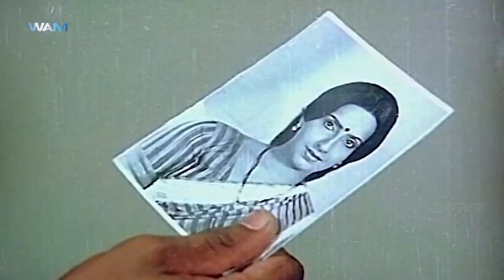Kan Simittum Neram Movie Scenes | Kutty Padmini Reveals Her Past | Karthik | Sarathkumar | Ambika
Kutty Padmini Reveals Her Past in Kan Simittum Neram Movie Scenes on WAM India Tamil. Kann Simittum Neram Tamil movie stars Karthik, Ambika, Sarathkumar and Roshni, directed by Kalaivanan Kannadasan, music by V. S. Narasimman and produced by Varalaxmi Creations. Kan Simittum Neram also stars Senthil, Kutty Padmini, SS Chandran and Poornam Viswanathan.